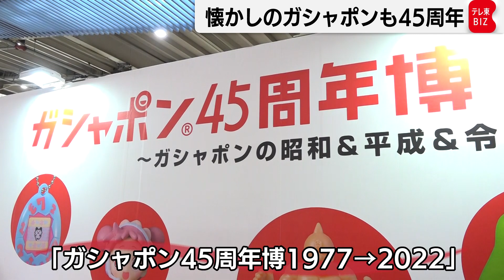無料ガシャポン「豆ガシャ本」も楽しめる（2022年12月15日）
バンダイのカプセルトイ「ガシャポン」が2022年に45周年を迎え、15日からＪＲ品川駅の構内で記念イベントが開催されています。会場では、初代から最新型まで歴代のガシャポン自販機が展示されているほか、「キンケシ」や「ウルトラマン」「ワンピース」など、歴代の人気キャラクターの商品合わせて700点がずらりと並んでいます。また、無料でできるガシャポン自販機が設置されていて、昭和・平成・令和の時代別にガシャポンの歩みをまとめたカプセルサイズの「豆ガシャ本」がひとり１日１回まで楽しめます。イベントの開催は、12月18日までの４日間です。